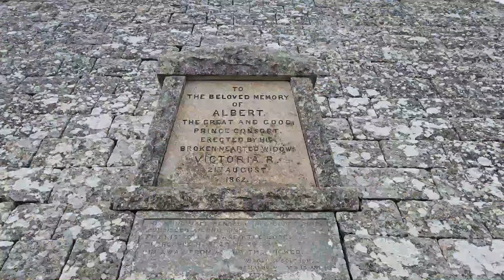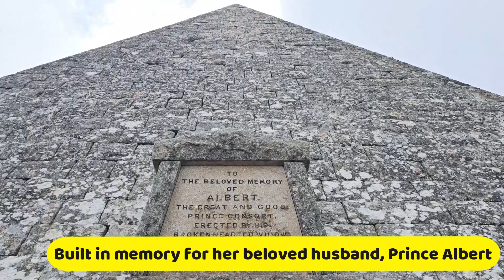Secret pyramid of Scotland